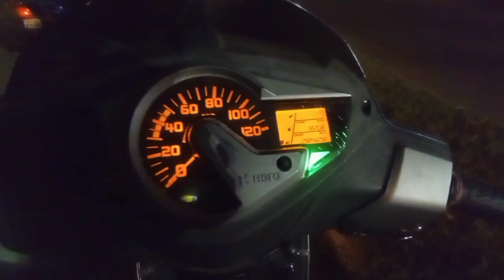Mera Scooty Ab Gya 😭 | स्कूटी फिर से Garage में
YouTubers important gadgets

Selfie stick with tripod

[ sumit vlogs ]